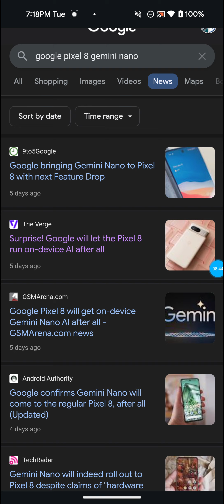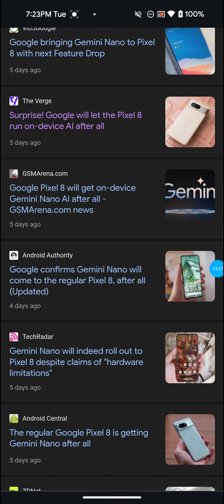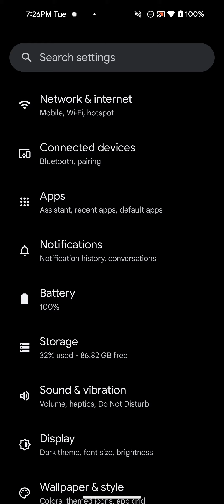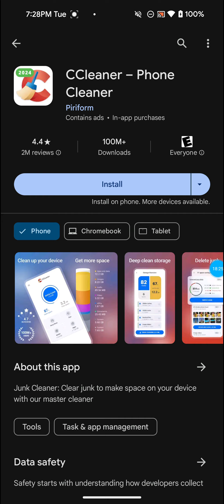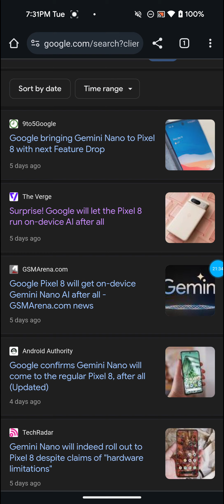Google's Gemini Nano AI Is Coming To The Regular Google Pixel 8 After All!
In This Video I Discuss Google's Gemini Nano AI Coming To The Regular Google Pixel 8 After All And Some Discussion On Why I Still Recommend Getting The Google Pixel 8 Pro Over The Google Pixel 8.